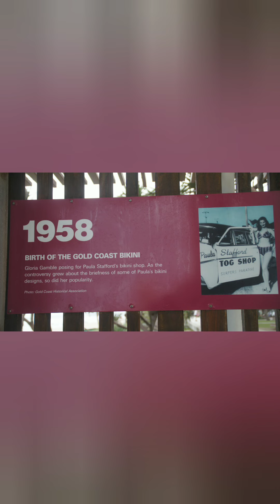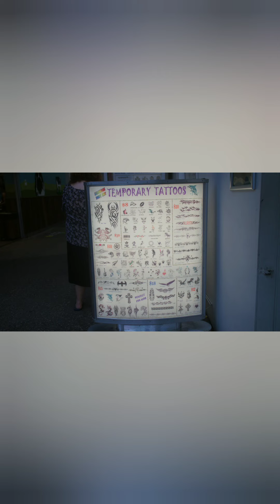Gold Coast of Queensland, Australia revisited 7 years later.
Gold Coast of Queensland, Australia revisited 7 years later. The old charm was still there even though some new modes of transportation had been introduced. In 2007, there was no train service.

About 5 years ago in a memory lane of my simple life.